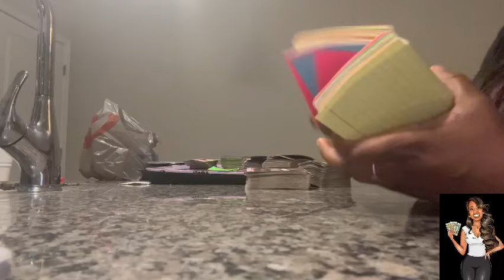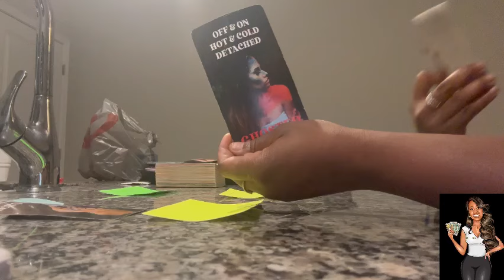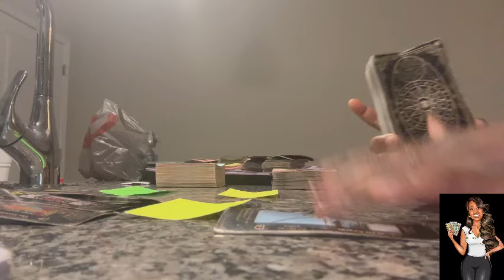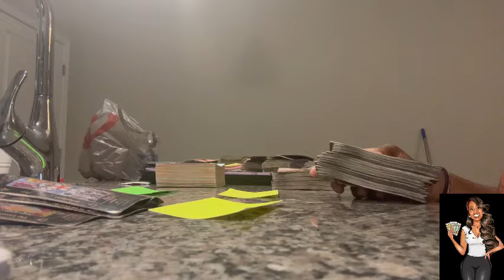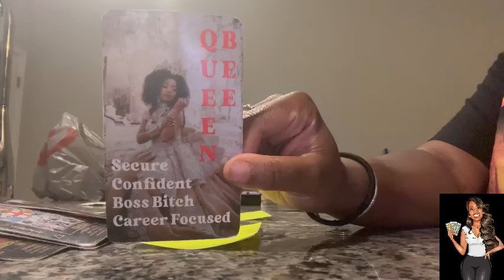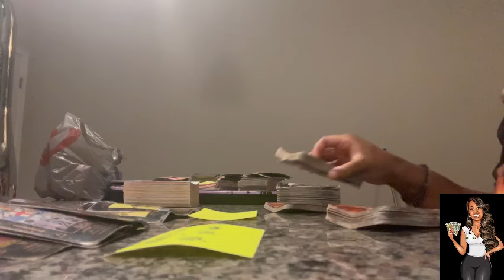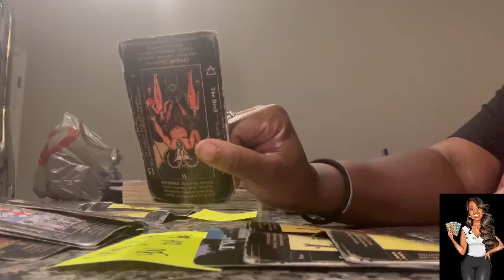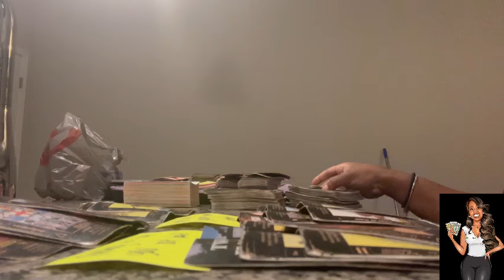Dec 4th-Dec 7th … Upset because your not answering their calls or texts